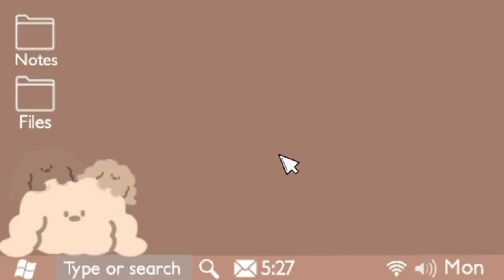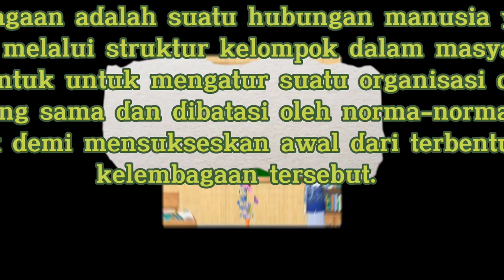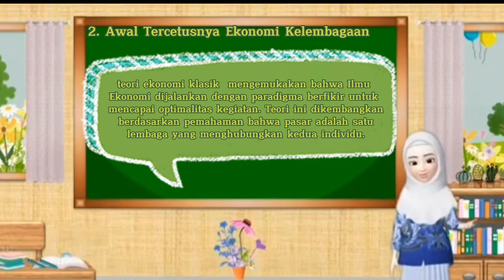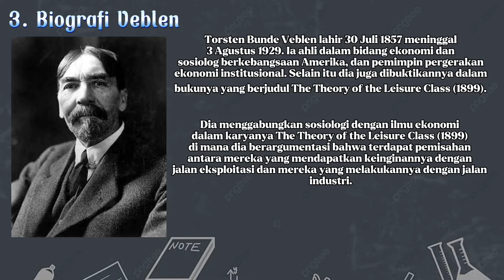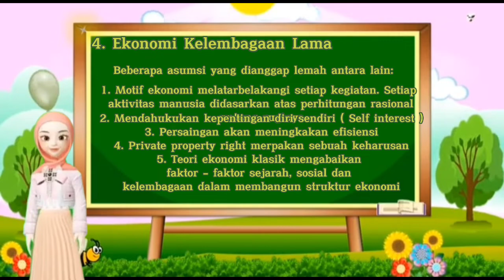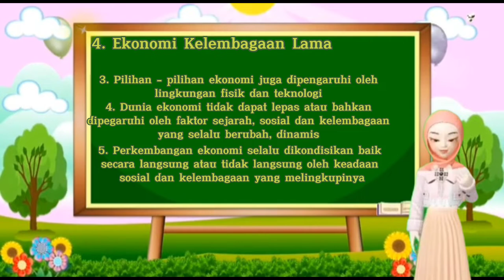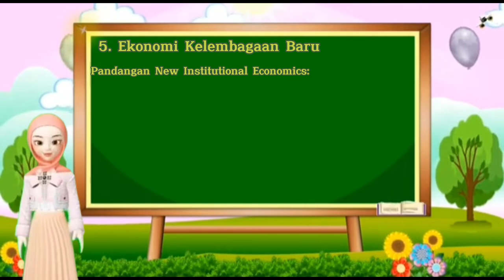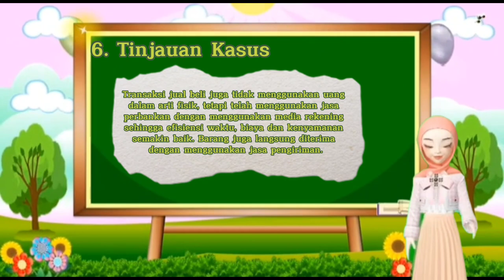Kelompok 8 Pengertian Konsep Ekonomi Kelembagaan Veblen